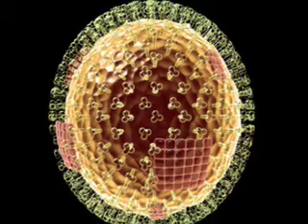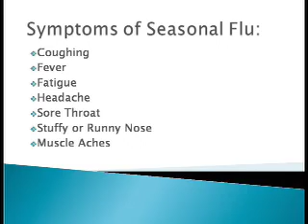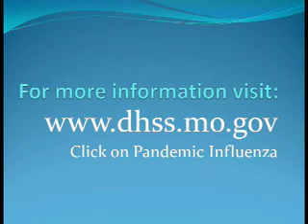SLUH Health Video 2008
Scott Gilbert's health story from January 2008. How not to get the flu. Also see the 2006 video!